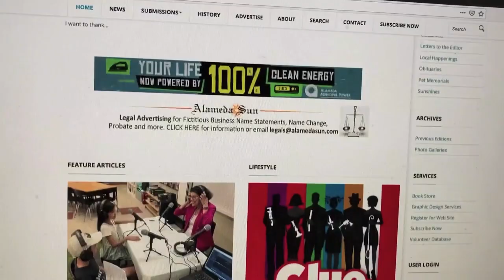JOURNALISM TAKES ANOTHER HIT: THE DAY THE SUN WENT DARK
A final farewell to a fixture of Alameda City's "Official Newspaper" that went out not with a bang, but with a whimper on Dec 15, 2023.

The Sun had been a weekly print paper for 23 years with a digital complement added several years back, and moved into oblivion due to a lack of revenues needed to run the operation.

( for more on the story  search:     alamedanews.org  )

The Alameda  Sun's demise is another sad chapter in the ongoing saga of diminishing local, independent community news journalism around the nation.

The general public, infected with malaise, news aversion, fatigue at fake and manipulative media pundits and outlets who subvert the truth, and  the growing legions of people who choose facile, ephemeral info trivia, or self affirming propaganda filled with disinformation and misinformation --  the hallmark of most  social media-- bears a good measure of blame for this loss of The Sun and thousands of other publications around the country .

America's  Founding Fathers knew that a free press and honest, fact based news reporting were central to the health and vigor of The Republic.

Tragically, far too many of  their heirs  --this generation of Americans-- have lost sight of that central pillar of Democracy in pursuit of content that does nothing to help "We The People" to keep an eye on and hold influence over the powers that surround  and influence us.

It is truly a shame.  And a horrible portent.   Sad to witness  another "abandon ship" event.